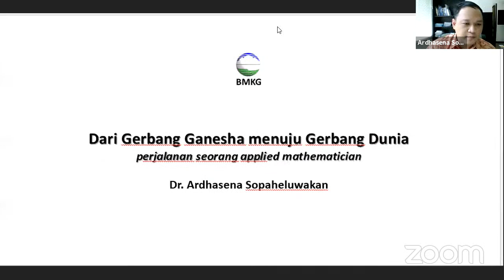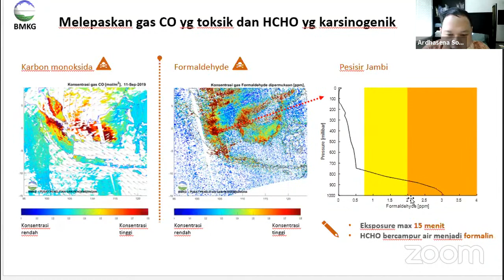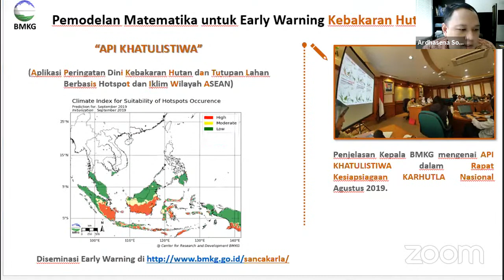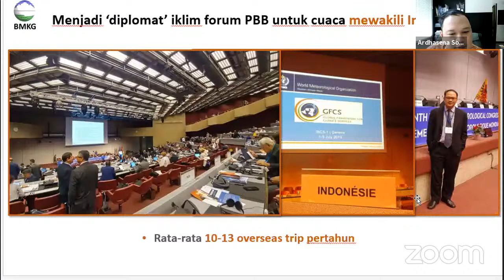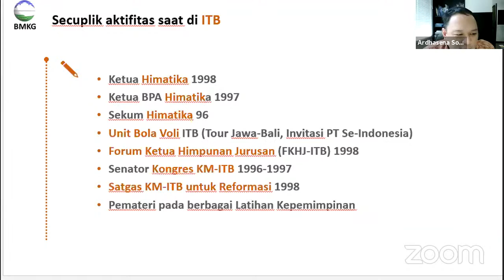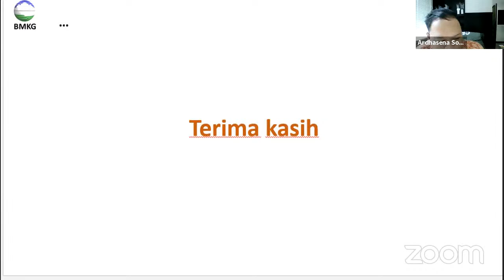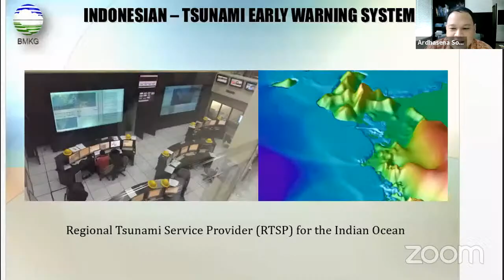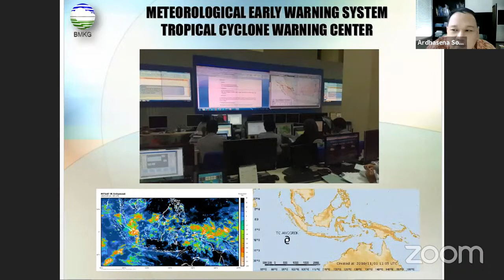Kuliah Pemodelan Matematika